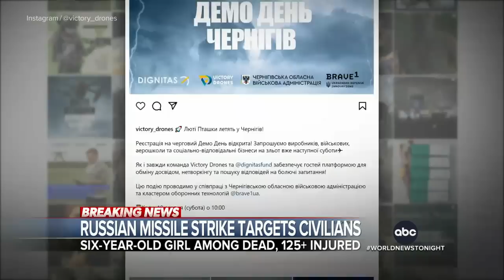Russian missile strike targets civilians in Chernihiv | WNT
Ukrainian President Volodymyr Zelenskyy calling Russia a terrorist state after a missile attack killed at least seven people, including a six-year-old girl.